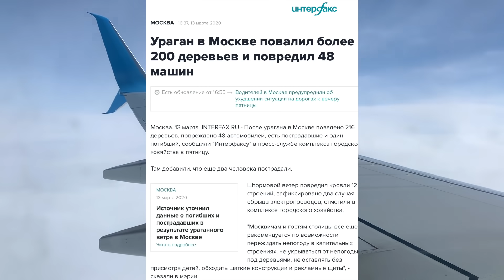Посадка в ураган Победа Boeing 737-800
Детали полёта:
Рейс DP206 Санкт-Петербург- Москва (Внуково)
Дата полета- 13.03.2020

Самолет- Boeing 737-800 VP-BPT
авиакомпания Победа
Место 20A

Flight details:
Flight DP206  Saint- Petersburg - Moscow (Vnukovo)
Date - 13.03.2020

Aircraft - Boeing 737-800 VP-BPT
Pobeda aero
Seat 20A
Идея, сценарий, съемка, монтаж – Строганов Руслан
Script and idea, filmed and edited by Stroganov Ruslan